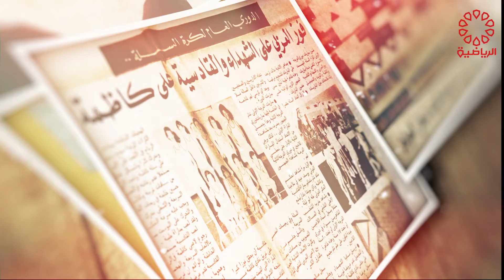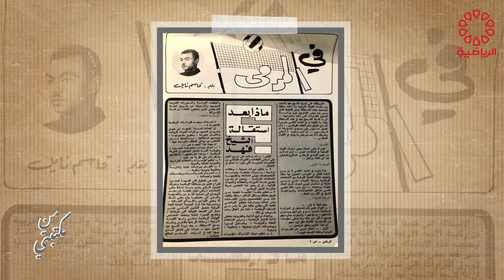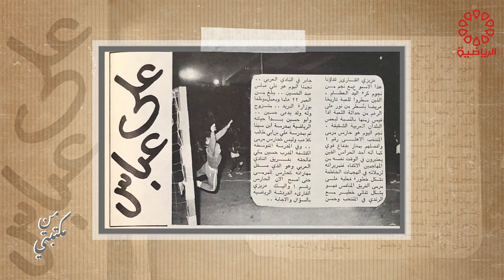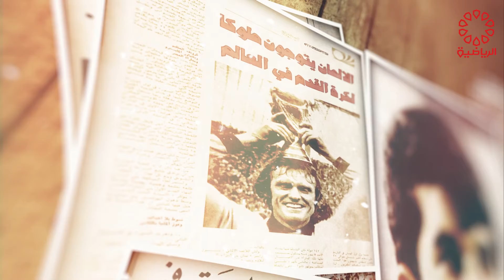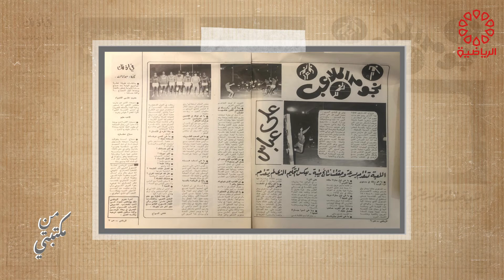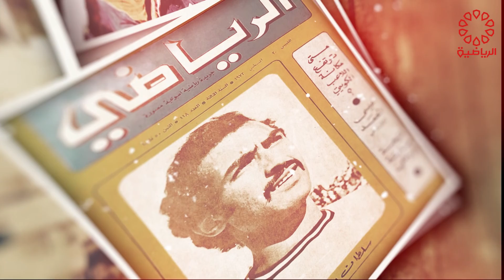برنامج من مكتبتي الثلاثاء 8/2/2022